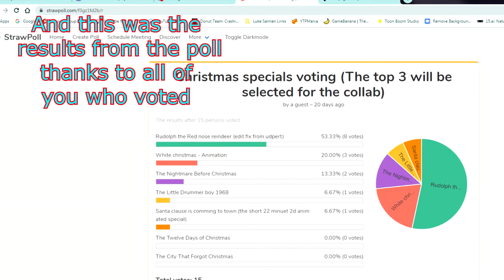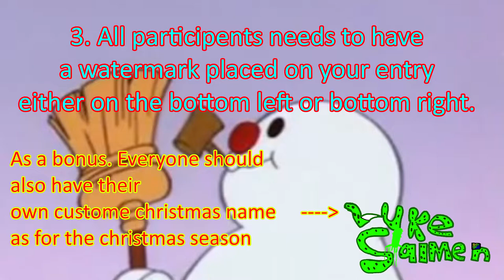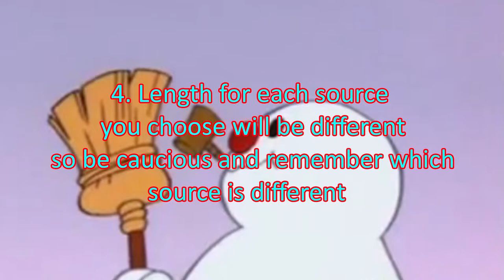Lol this collab is canceled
This was a big mistake and I should of thought this through. But I have a different plan on November 6th

I'll be posting download links to all the sources later on.

-Frosty returns-
Minimum 0:20 Seconds long
Maximum 6:00 minuets long

-Commercials-
Minimum 10 seconds long
maximum 1:00 Minuet long